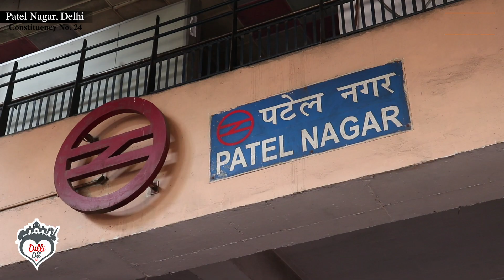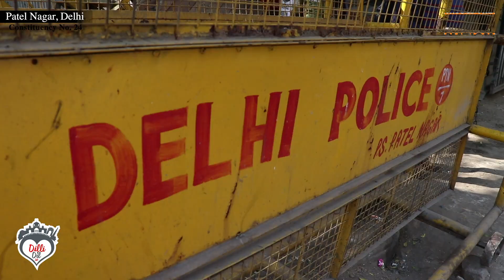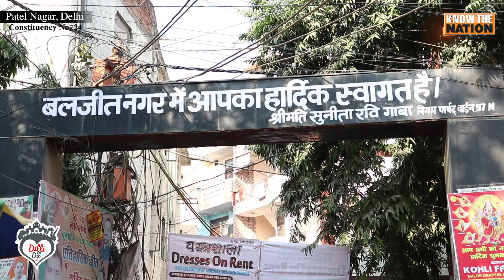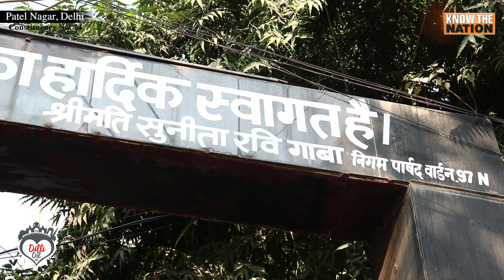Survey 01 - Patel Nagar (Constituency No. 24)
Potholes, overhead cables, water crisis, traffic and so much more that affect the daily lives of people living in Patel Nagar.